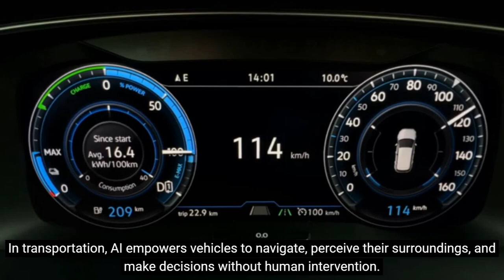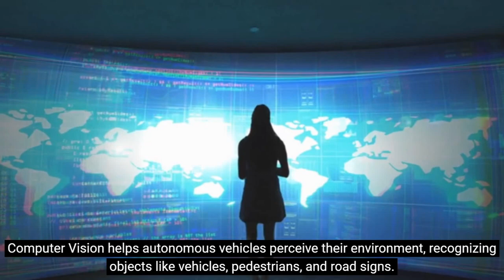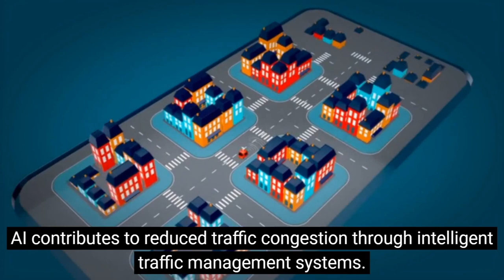The Future of Transportation: How AI is Shaping Autonomous Vehicles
In this video, we delve into the future of transportation and the pivotal role of Artificial Intelligence (AI) in the development of autonomous vehicles.
AI is revolutionizing the transportation industry, enabling vehicles to navigate, perceive their surroundings, and make informed decisions without human intervention.

Join us as we explore the benefits, challenges, and applications of AI in transportation, including machine learning, natural language processing, and computer vision.
Discover how AI is set to transform transportation, making it safer, more efficient, and more sustainable.